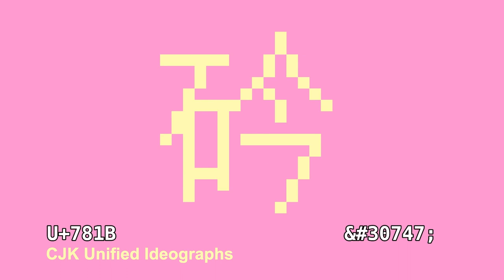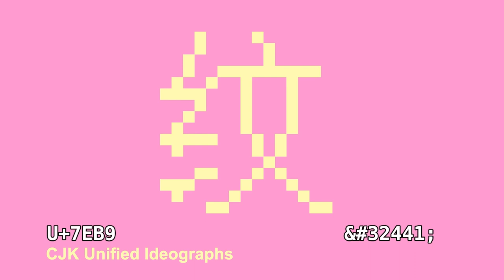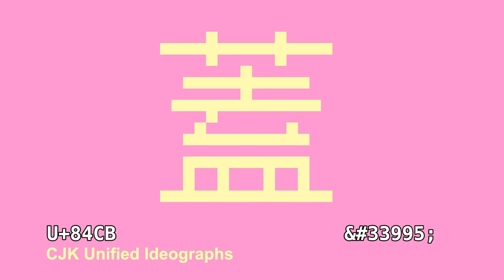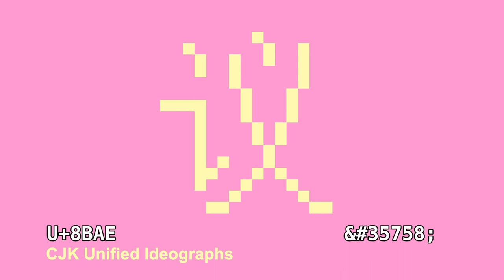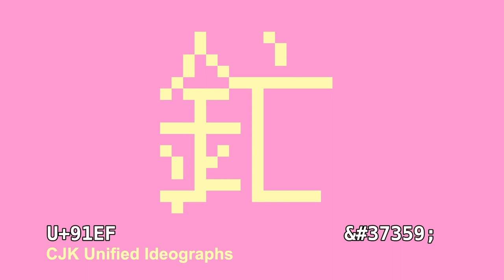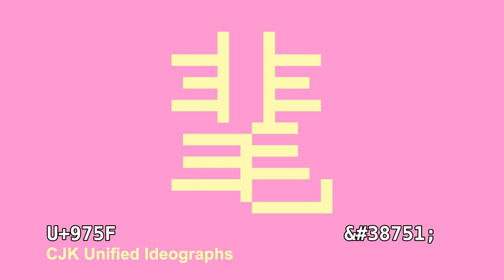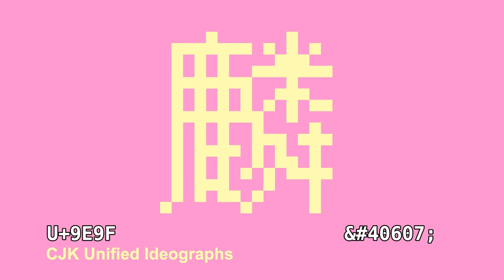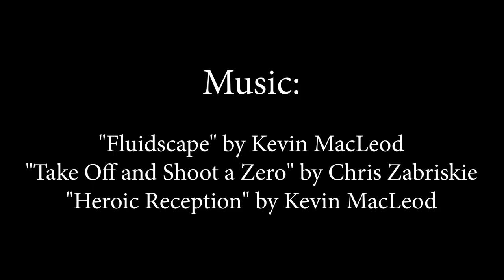Unicoder S1E19: The Basic Multilingual Plane - Part S